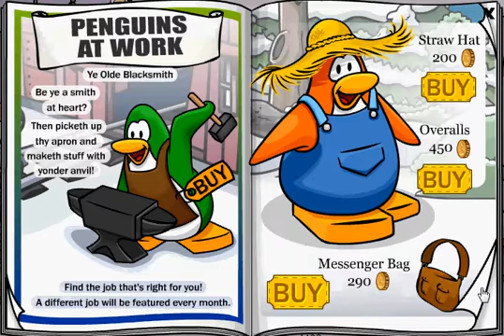Club Penguin Hidden Items May 2008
cp hidden items for may 2008.